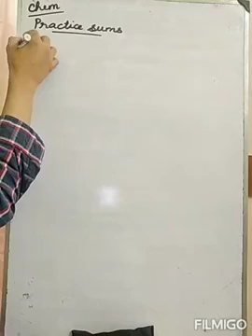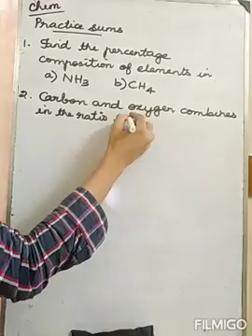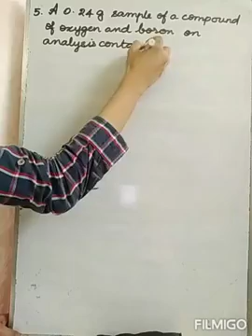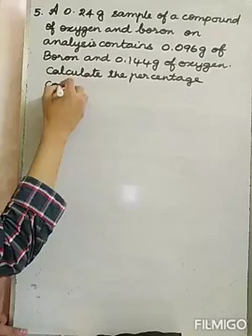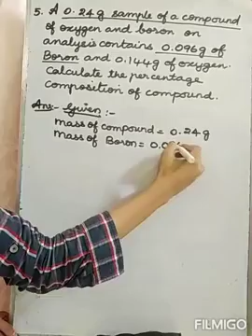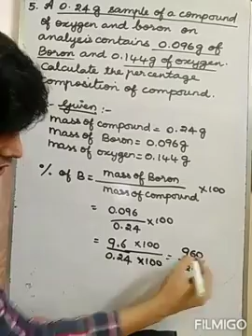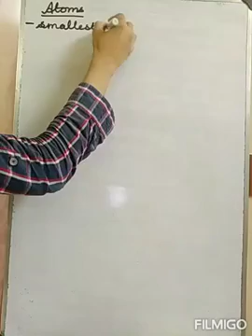ATOMS AND MOLECULES / PART 7 / CLASS IX / CBSE / SCIENCE/